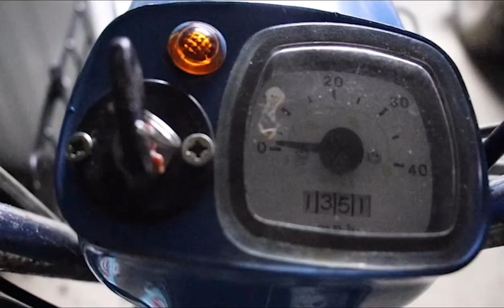Adrian Hiney - You Blow My Mind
This is Adrian Hiney’s latest single. Adrian is going back to his routes on this one and it is a nice and easy listening country number. You Blow My Minds catchy lyrics will keep you tuned in to this song. The video was shot around Tubber in Co Offaly and The Well Music and dance venue just outside of Moate Co Westmeath. Big thanks to Laura Fagan, Neil Hiney, Sam Grennan, Jimmy Grennan, Adrian and Paddy Rabbette for helping out with this video.